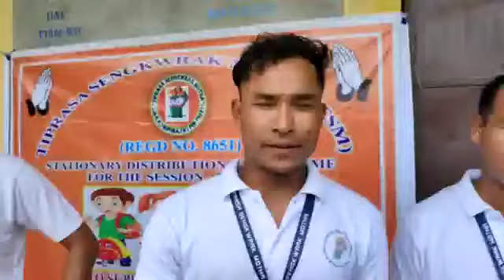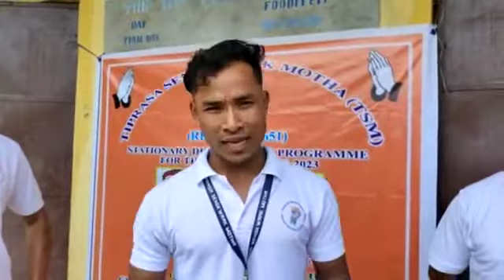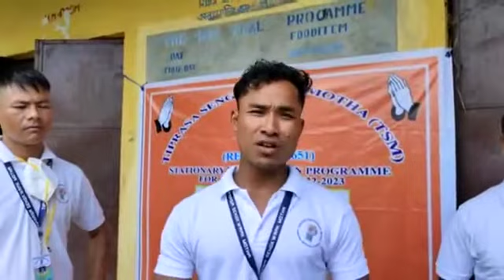RWNG_SRWNGNAI_ROKNI_BUMA SANGNO_KOBOKHA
CHINI HACHWKNI TONGMUNG CHAMUNG KWRWI BIGRA TONGJAMANI KOTHOMA